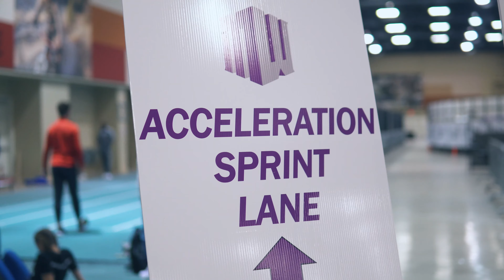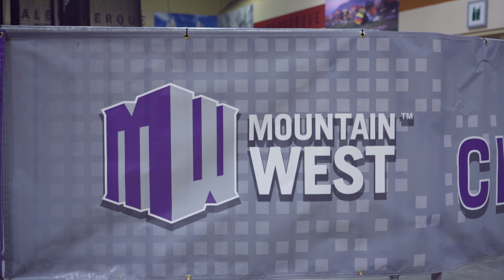Adversity Chapter XVI Prelims Indoor Conference Championships 2023 Day 2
Mountain West Indoor Championships 2023 Pentathlon
YEAR 2 OTW!
Watch Past Chapters Now Available!
FUTURE - Return of The City

Watch Episodes 1-7 of Year 1 Past, Present, Future Adversity the legacy of San Jose State University Track & Field on Mountain West Network.

”Women's Pentathlon”, the team travels to Albuquerque New Mexico for Day 1 of the Indoor Mountain West Indoor Conference Championships!

Credits:

SJSU Athletic Department

Motion Array

Epidemic SoundsIndoor Championships 2023 Pre-Game Coach Ryan PT4
YEAR 2 OTW!

Credits:

SJSU Athletic Department

Motion Array

Epidemic Sounds